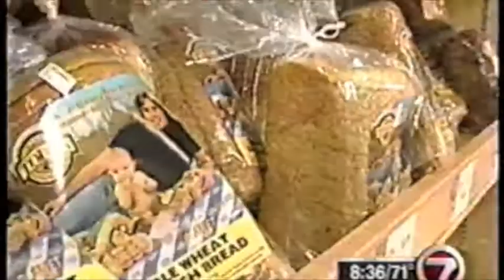Julie Gerber...Talking About Bread...January 2000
Julie never runs out of words when it comes to bread